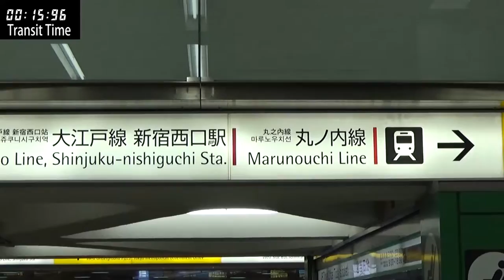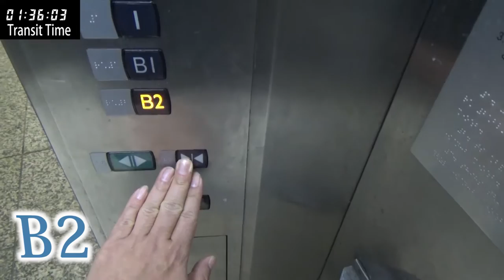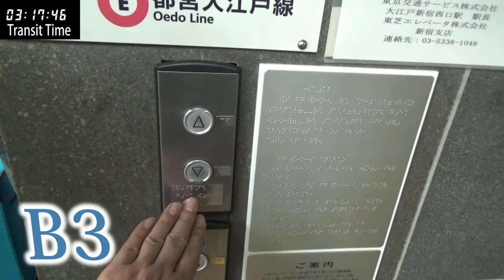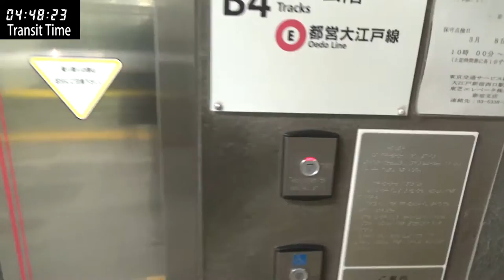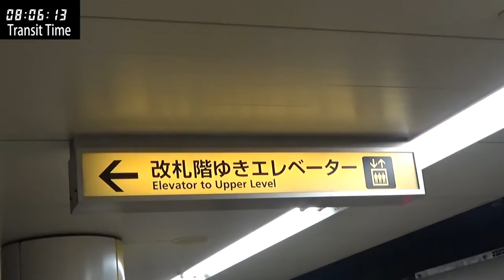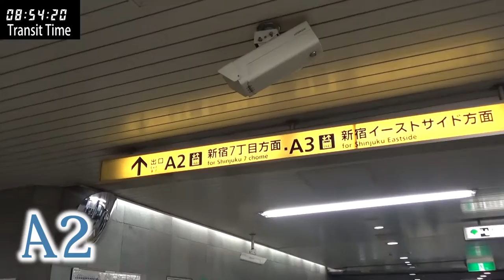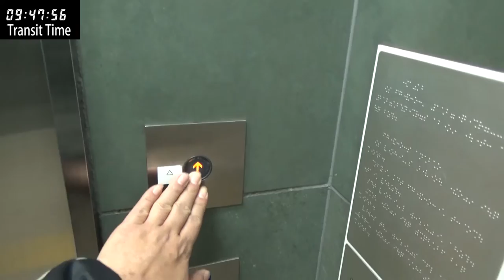TOKYO【新宿駅】APA Hotel Higashi Shinjuku from Shinjuku nishiguchi sta(the barrier-free access)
This video shows how to get APA Hotel Higashi Shinjuku Ekimae.
Approx.11mins by foot and Oedo-Line From the West Exit of Shinjuku station.
As the barrier-free route.